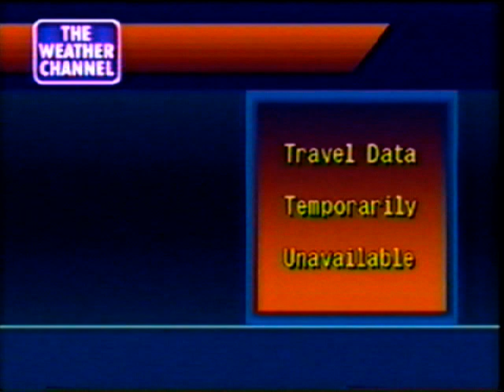TWC WeatherSTAR 4000 - No data (Simulation)